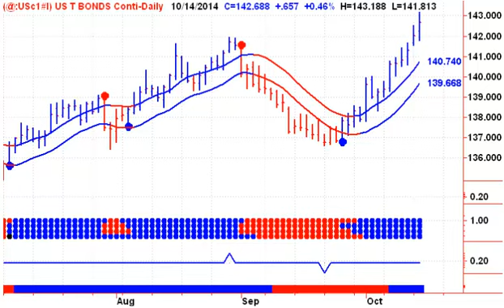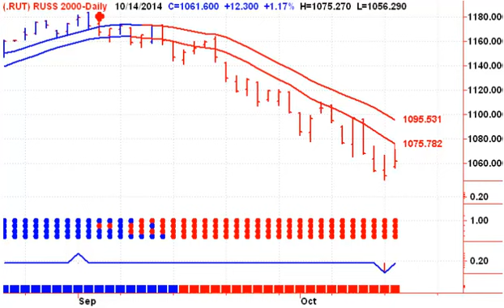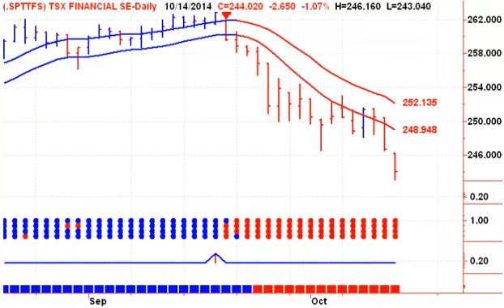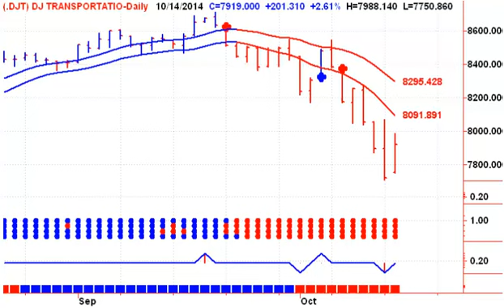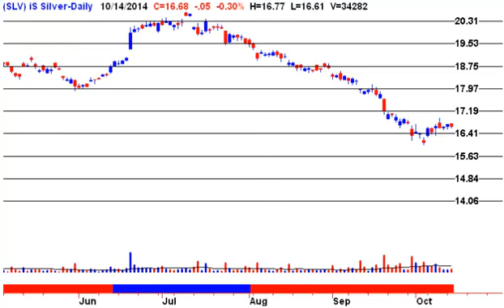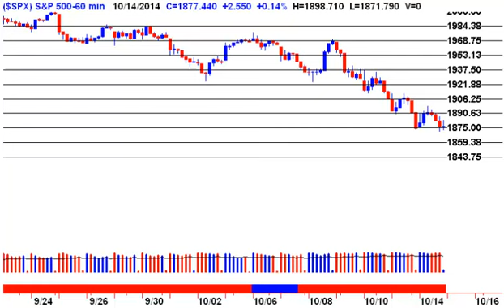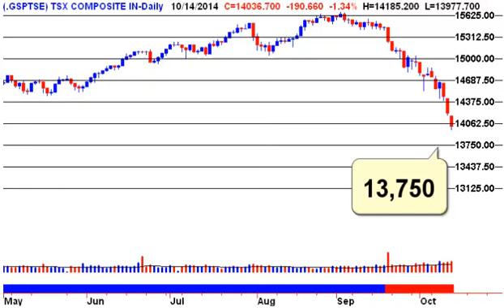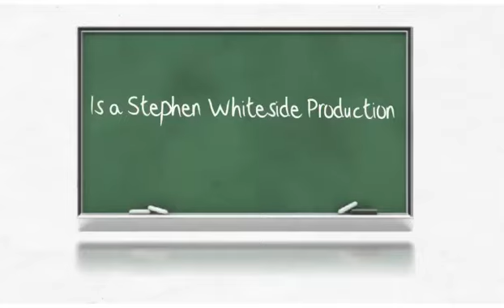Today's Stock Market Technical Analysis 20141015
Welcome to Stephen Whiteside's Free look at Today's Stock Market - Start your trading day off on the right foot, with Stephen Whiteside's Technical Analysis Video Newsletter. This free daily video newsletter focuses on the major Indexes and ETF’s, as well as the US Dollar, Crude Oil, Natural Gas, Precious Metals including Gold and Silver.